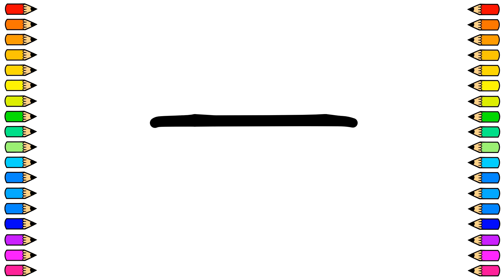Cómo dibujar un MATE / Dibujo de MATE paso a paso / Dibujos para niños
Tutorial de dibujo para dibujar un MATE fácil y paso a paso